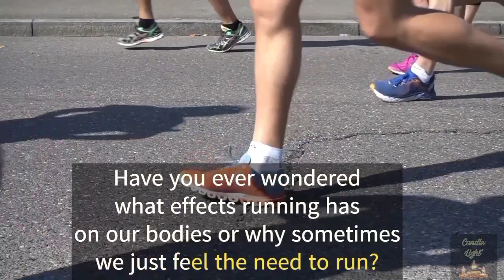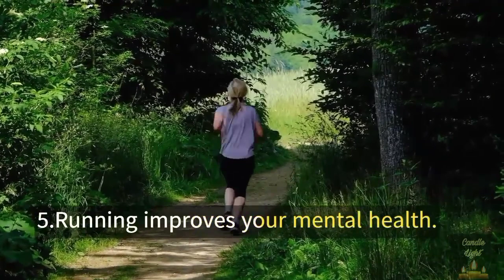11 Interesting Facts About Running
Hi Friends,
In this channel we will regularly post videos and shorts about facts to make you smart and daily enhance your knowledge. And we will also post videos about quotes and tips. And please leave your valuable comments and facts that you know. We value your comments and thoughts. It will also help us to learn from you.

There is a lot of hardwork and efforts behind it, I believe you know it better.